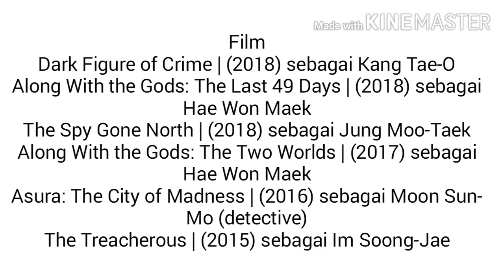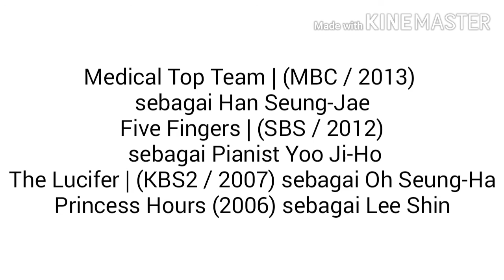Biodata Ju Ji Hoon